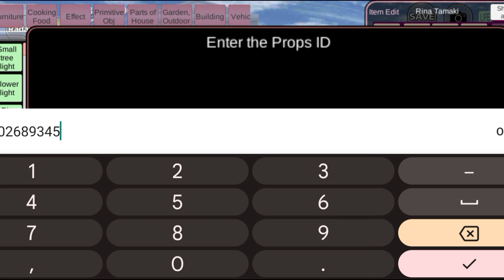كود في ساكورا يحول مركز الشرطة الى اربع طبقات 😱 sakura school simulator code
كود في ساكورا يحول مركز الشرطة الى اربع طبقات 😱
sakura school simulator code
نونه وحموشي
نونه قيمر
نونه كيمر
حموشي جيمر
اكواد  لعبه ساكورا سكول
nona gamer
nona hamoshy
hamoshy gamer
ساكورا سكول نونه
اكواد ساكورا سكول
sakura school simulator codes